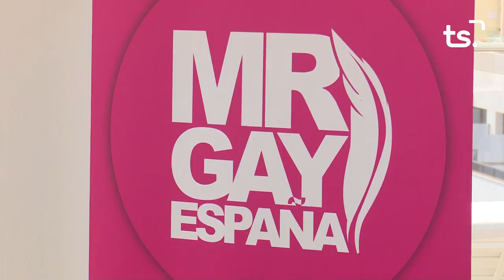INFORMATIU 2024 05 13